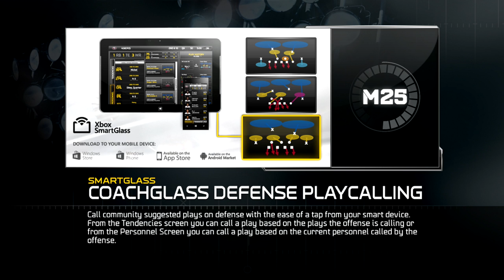MyPlayer in Madden 25 (Xbox One) game 5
This is game 5 with my player in Madden 25 on the Xbox One with live commentary.